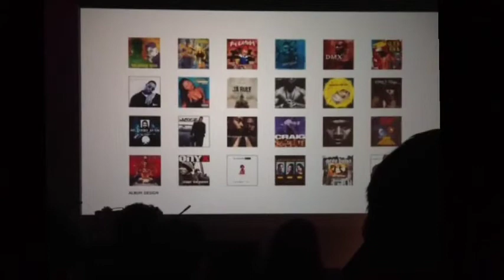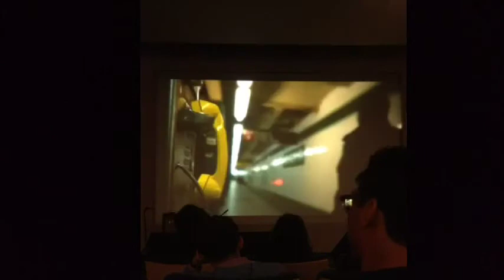Cey Adams at Apple Store Soho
Snippets from Cey's interview including introduction, logos, and his words of advice